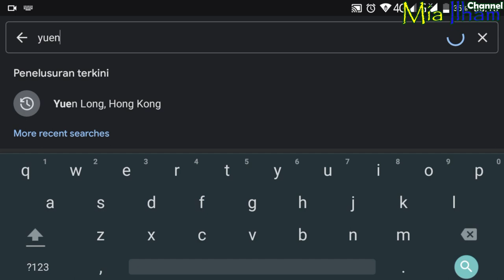Jalan-Jalan Keliling Yuen Long, Hongkong || Night Walking Yuen Long Hongkong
jalan-jalan